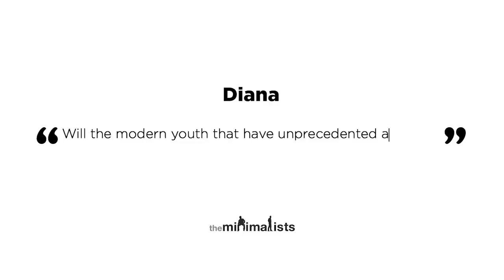Adult Film Star Lisa Ann Discusses the Porn Problem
Joshua and Ryan discuss the crux of the issues with porn with director, media personality, and adult film star Lisa Ann.